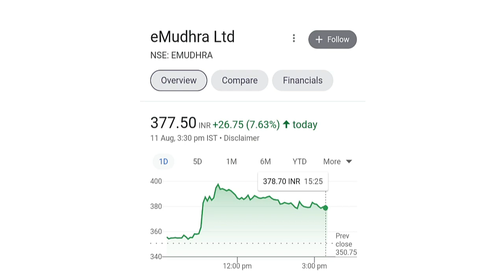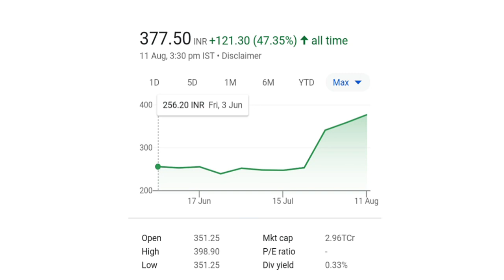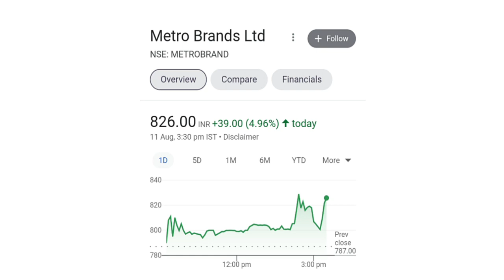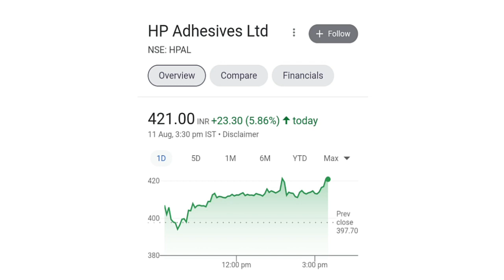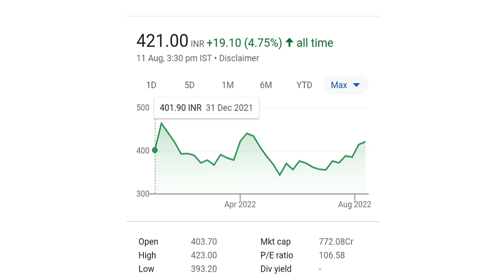IPO Stocks ⚫ Metro Brands Share Latest news ⚫ Emudhra Share ⚫ HP Adhesive Share ⚫ Rainbow Medicare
1.IPO Stocks ⚫
2.Metro Brands Share Latest news ⚫ 3.Emudhra Share ⚫
4.HP Adhesive Share ⚫
5.Rainbow Medicare share
6.New IPO Stocks ⚫
7.Metro Brands Share news ⚫
8.Emudhra Share latest news ⚫
9. HP Adhesive Share latest news ⚫ 10.Rainbow Medicare share Latest news